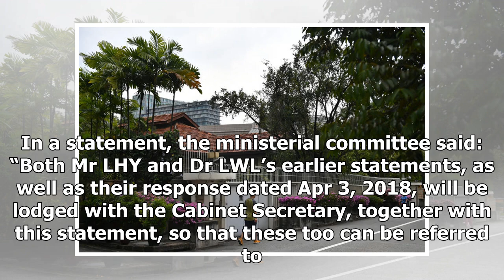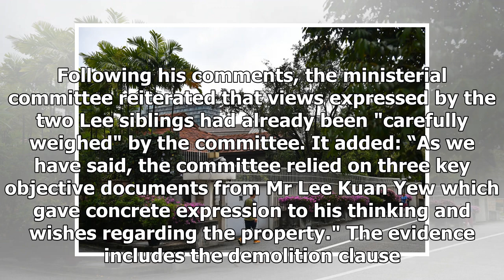38 Report of Oxley Road: Lee Hsien Yang, Lee Wei Ling's views will be given for future reference.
38 Report of Oxley Road: Lee Hsien Yang, Lee Wei Ling's views will be given for future reference.